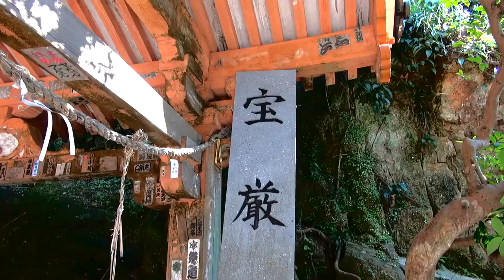Take a walk on Chikubu Island 琵琶湖の竹生島に上陸したら宝厳寺と竹生島神社に参拝するのだが国宝や重要文化財がいっぱいあってたっぷり楽しめるのでこれはお勧めなのだった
琵琶湖食堂/長浜:竹生島の後は鶏の味噌鍋の昼食:グルメレポート

琵琶湖の竹生島。
島には宝厳寺と竹生島神社があります。
上陸したら参拝します。
国宝や重文があり、見どころいっぱいです。

Chikubu Island in Lake Biwa.
There are Hogonji Temple and Chikubujima Shrine on the island.
I will worship when I land.
There are national treasures and important cultural properties, and there are many things to see.

60pでの撮影です。